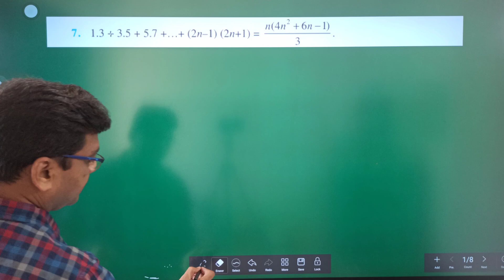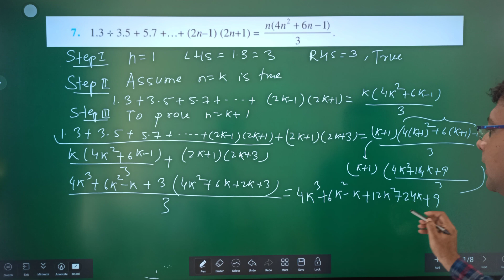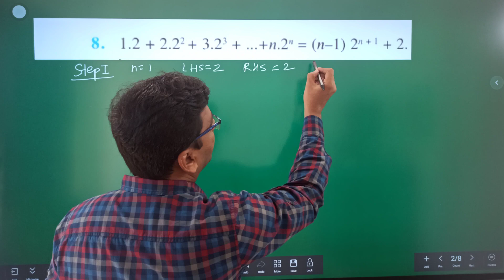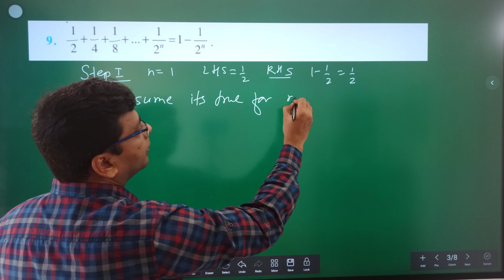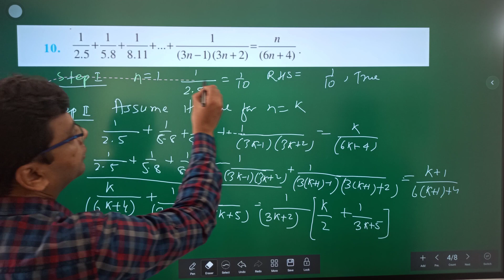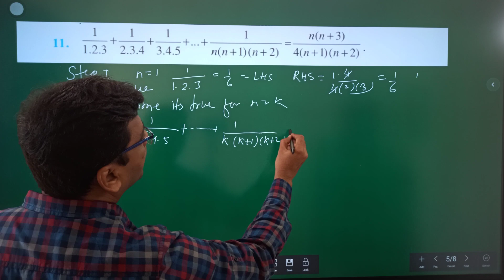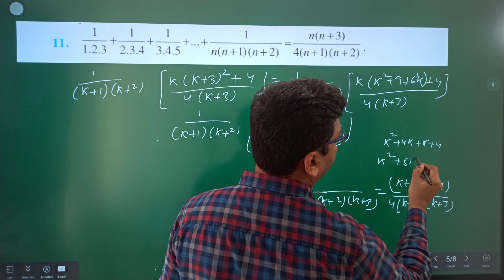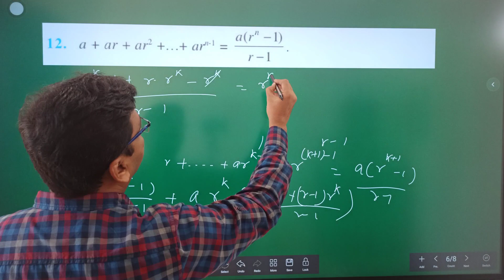Principle Of Mathematical Induction-Class 11 Maths || NCERT Ex 4.1 Q7-Q12